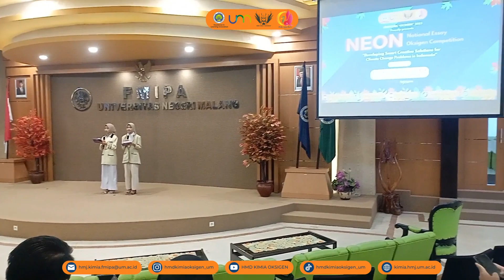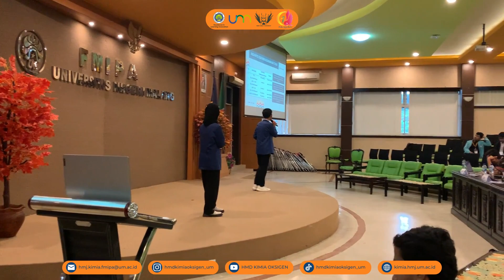AFTERMOVIE NATIONAL ESSAY OKSIGEN COMPETITION (NEON) 2023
👑𝐇𝐌𝐃 𝐊𝐈𝐌𝐈𝐀 "𝐎𝐊𝐒𝐈𝐆𝐄𝐍" 𝟐𝟎𝟐𝟑👑

                  𝘗𝘳𝘰𝘶𝘥𝘭𝘺 𝘗𝘳𝘦𝘴𝘦𝘯𝘵𝘴

🎥 [𝐀𝐅𝐓𝐄𝐑 𝐌𝐎𝐕𝐈𝐄 𝐍𝐄𝐎𝐍 𝟐𝟎𝟐𝟑] 🎥
Halo semuanya! Akhirnya usai sudah kegiatan 𝘕𝘢𝘵𝘪𝘰𝘯𝘢𝘭 𝘌𝘴𝘴𝘢𝘺 𝘖𝘬𝘴𝘪𝘨𝘦𝘯 𝘊𝘰𝘮𝘱𝘦𝘵𝘪𝘵𝘪𝘰𝘯 (NEON) 2023! 🙌

Terima kasih kepada para peserta serta seluruh pihak yang terlibat dalam menyukseskan kegiatan ini 😇🙏🏻

Sampai bertemu di kegiatan 𝘕𝘢𝘵𝘪𝘰𝘯𝘢𝘭 𝘌𝘴𝘴𝘢𝘺 𝘖𝘬𝘴𝘪𝘨𝘦𝘯 𝘊𝘰𝘮𝘱𝘦𝘵𝘪𝘵𝘪𝘰𝘯 (NEON) berikutnya ya! 😁👋🏻